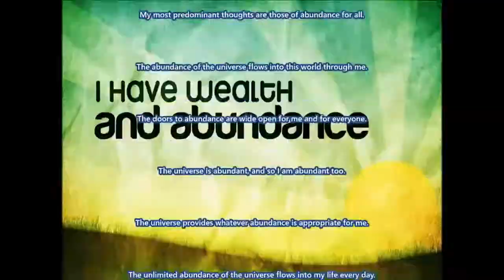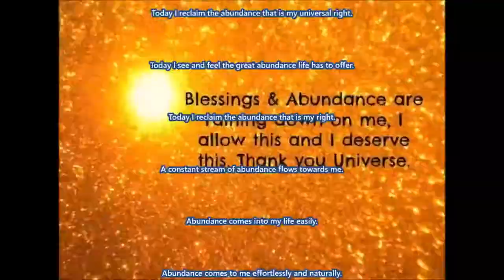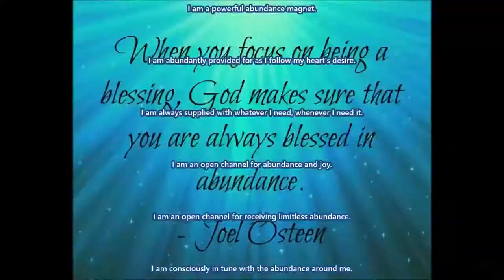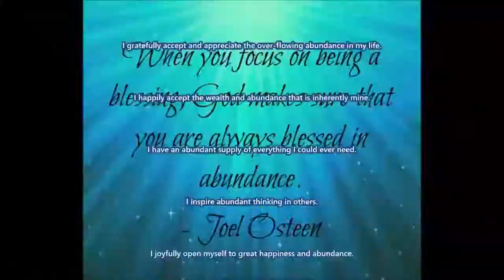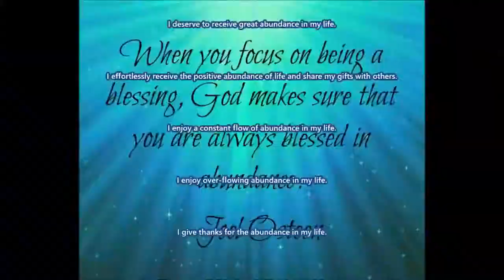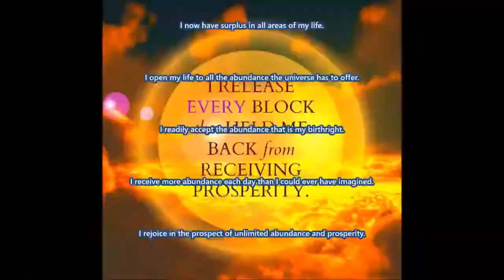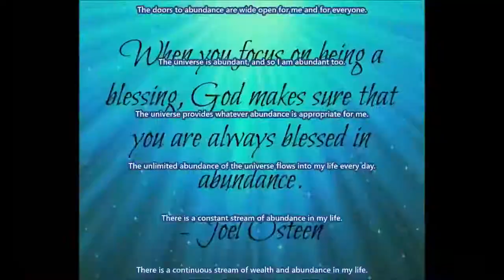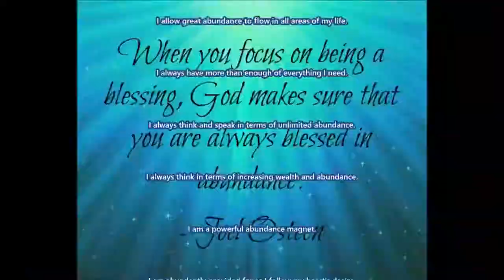Subliminal Wealth Attraction, Luxury Life, Money Prosperity and Abundance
Watch in HD. Headphones/Earphones are optional. Use this subliminal video often to develop an abundance mentality. Watch and listen for best results. You can still get results from just watching or just listening if that's more convenient for you. This subliminal video has both text and audio affirmations. Set to a comfortable volume. Use at least once a day until no longer needed. There are no binaural beats or frequencies in this video.

Text & Audio Affirmations:
I have an abundant supply of everything I could ever need.
I inspire abundant thinking in others.
I joyfully open myself to great happiness and abundance.
I know that the universe is infinitely abundant.
I know that there is more than enough to go around.
I live in a rich and abundant universe.
I mentally and emotionally welcome abundance into my life.
I move forward with an expectancy of great abundance in my life.
I naturally attract divine abundance into my life.
I now have all the resources I need to create unlimited wealth and abundance in my life.
I now have prosperity and abundance in all areas of my life.
I now have surplus in all areas of my life.
I open my life to all the abundance the universe has to offer.
I readily accept the abundance that is my birthright.
I receive more abundance each day than I could ever have imagined.
I rejoice in the prospect of unlimited abundance and prosperity.
I resonate in harmony with the vibration of abundance and success.